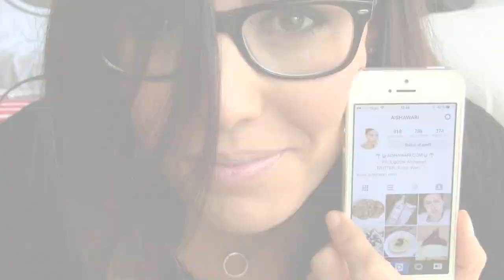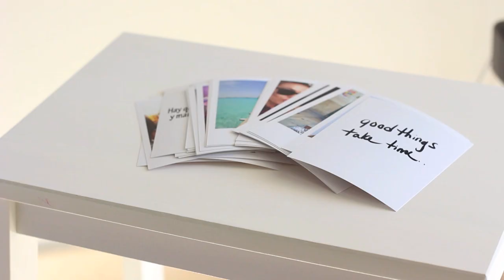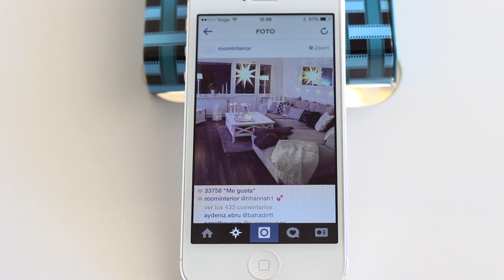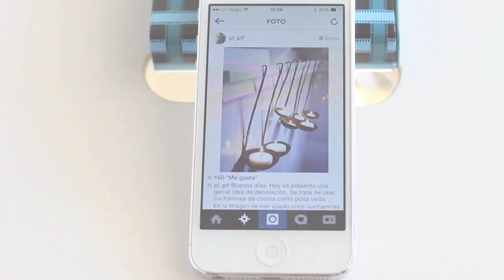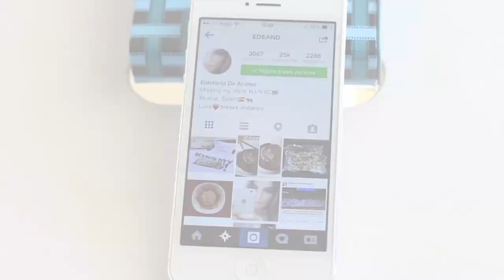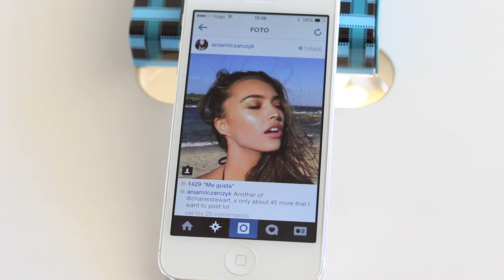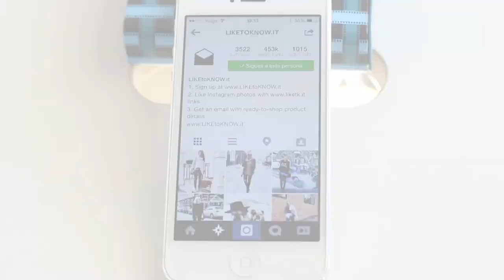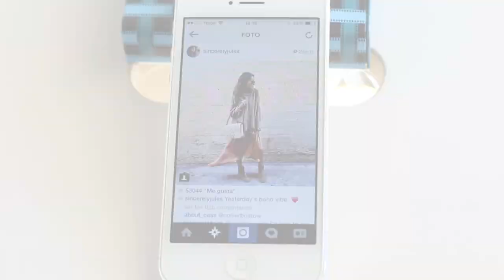Instagrams favoritos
Visítame en AISHAWARI.COM para más info ;)

¡Hola chicas! ;)

¿Cómo estáis?

Para despedir la semana he pensado en recomendaros algunos instagrams que me gustan mucho ;) Coged lápiz y papel y vamos a empezar ;)

¡No olvidéis clickar en “me gusta” y dejarme un comentario! :D

¡Gracias! :D

¡Disfrutad!

Pendientes y gargantilla de ADELITAADELITA

FACEBOOK Aishawari

INSTAGRAM Aishawari